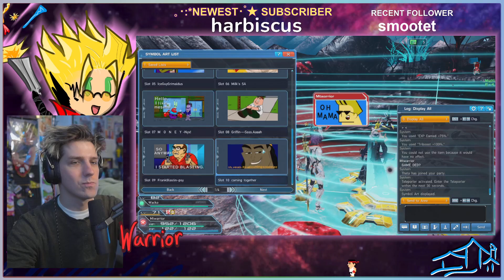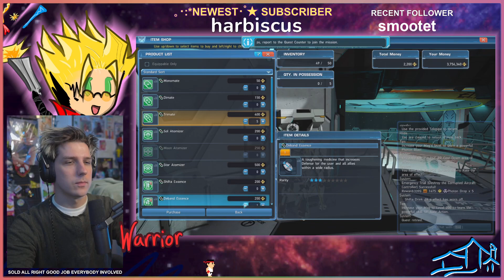I ACCIDENTLY CLOSED THE GAME FOR THIS SCREENSHOT